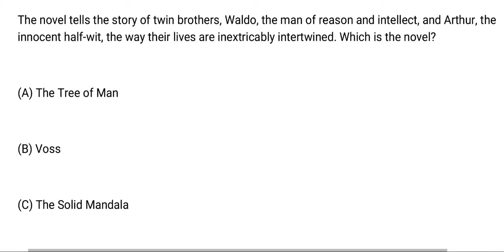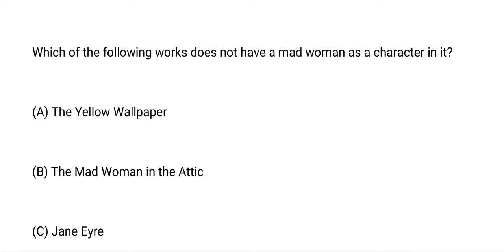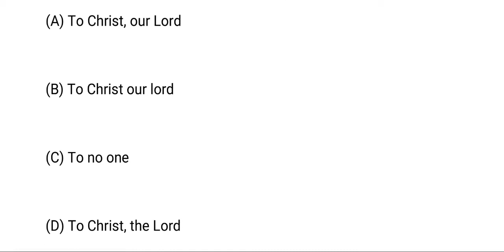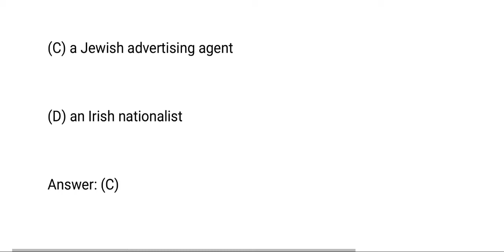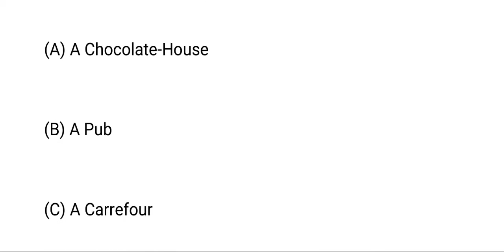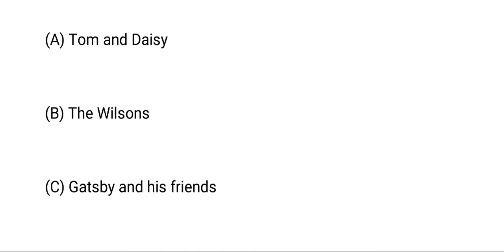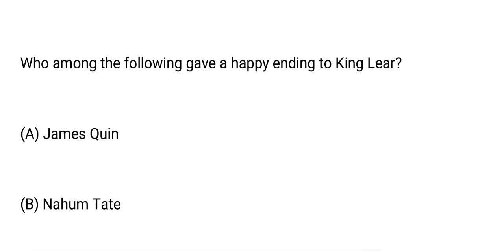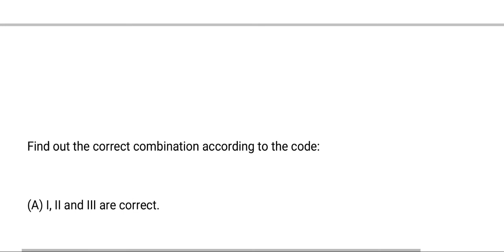MA in English || Entrance Test || for different universities of India || (Part-11)